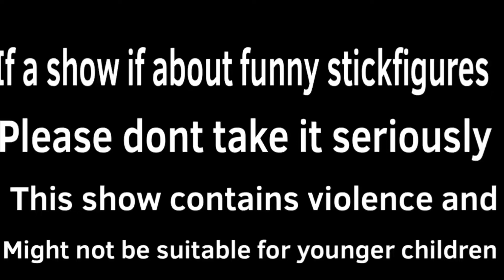Bob's Object Battle S2 E8 : The End Of Something Stupid